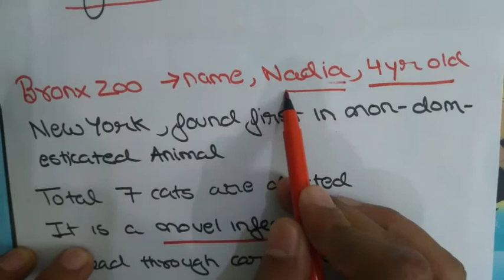( HINDI VERSION) How Big cats( Tiger) catches COVID19